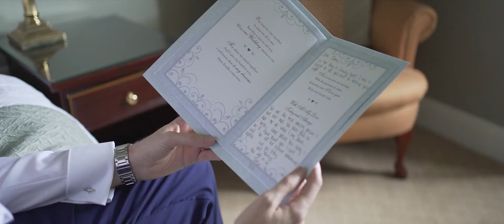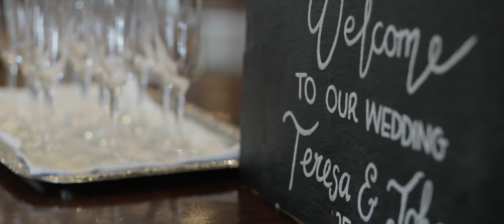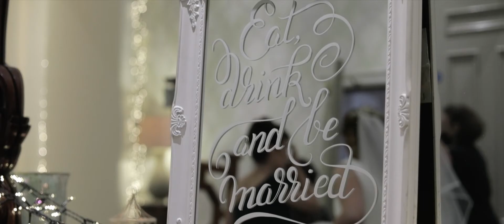ALL WEST VIDEOS: The Wedding of Teresa and John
Highlight film of the wedding of Teresa and John, St Patricks Church Louisburgh and Knockranny House Hotel. By Dave Sneddon of All West Videos.

NVG1AVXKPAX4R3QL